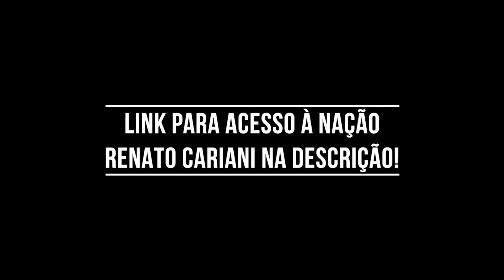A MUSCULAÇÃO + TREINO DE LUTA É VÁLIDO? CARIANI RESPONDE – IRONCAST CORTES